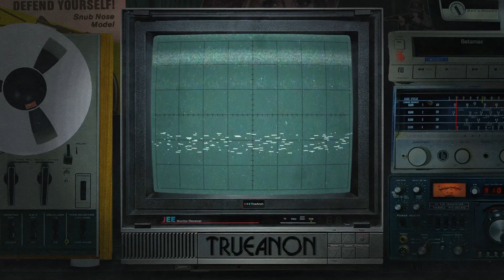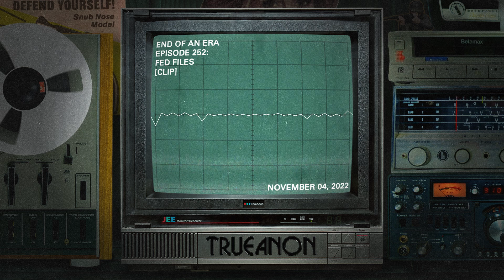End Of An Era [clip] | TrueAnon